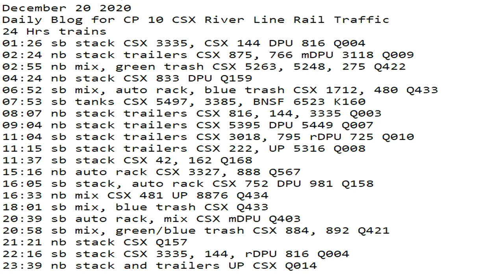December 20 2020 24 Hrs CSX Trains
24 Hrs trains
01:26 sb stack CSX 3335, CSX 144 DPU 816 Q004
02:24 nb stack trailers CSX 875, 766 mDPU 3118 Q009
02:55 nb mix, green trash CSX 5263, 5248, 275 Q422
04:24 nb stack CSX 833 DPU Q159
06:52 sb mix, auto rack, blue trash CSX 1712, 480 Q433
07:53 sb tanks CSX 5497, 3385, BNSF 6523 K160
08:07 nb stack trailers CSX 816, 144, 3335 Q003
09:04 nb stack trailers CSX 5395 DPU 5449 Q007
11:04 sb stack trailers CSX 3018, 795 rDPU 725 Q010
11:15 sb stack trailers CSX 222, UP 5316 Q008
11:37 sb stack CSX 42, 162 Q168
15:16 nb auto rack CSX 3327, 888 Q567
16:05 sb stack, auto rack CSX 752 DPU 981 Q158
16:33 nb mix CSX 481 UP 8876 Q434
18:01 sb mix, blue trash CSX Q433
20:39 sb auto rack, mix CSX mDPU Q403
20:58 sb mix, green/blue trash CSX 884, 892 Q421
21:21 nb stack CSX Q157
22:16 sb stack CSX 3335, 144, rDPU 816 Q004
23:39 nb stack and trailers UP CSX Q014